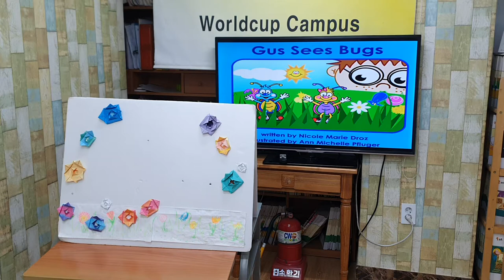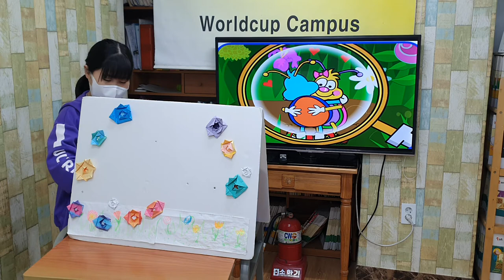차일드유 월드컵 203 EC 4 Passion Minsuh Sees a Bug 문민서